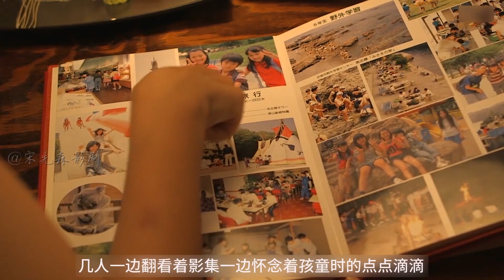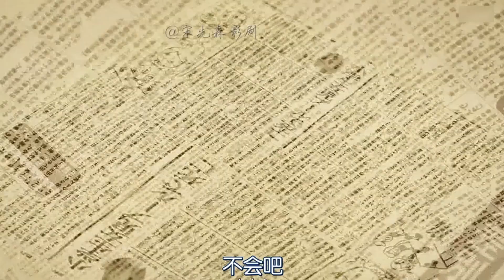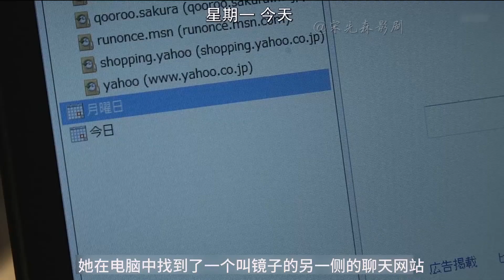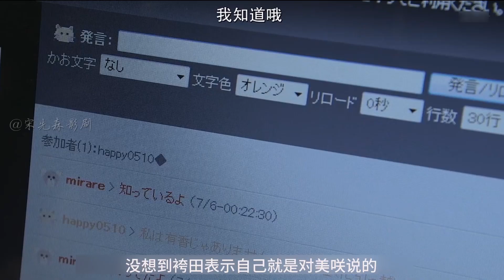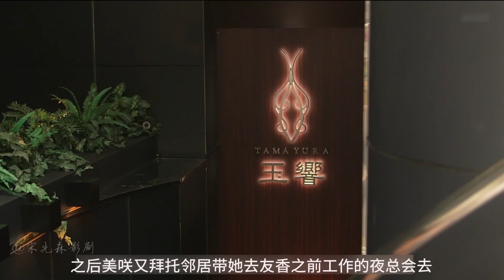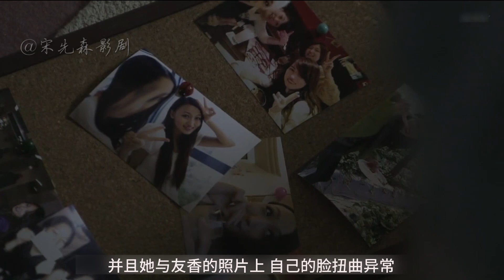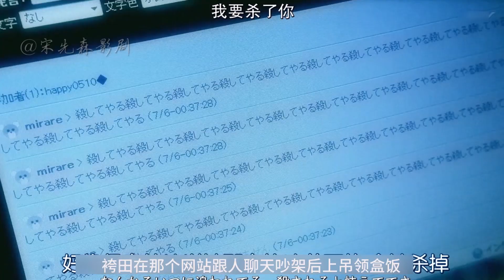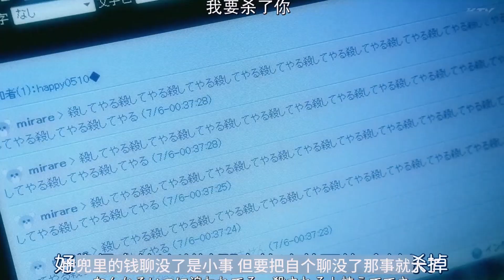1张灵异照片，诱导3人重返学校，只为寻求“替死鬼”《呪报2405》1,2合集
她明明死了，为什么会出现在合照中，是来索命的吗？日恐剧《呪报2405》1,2合集